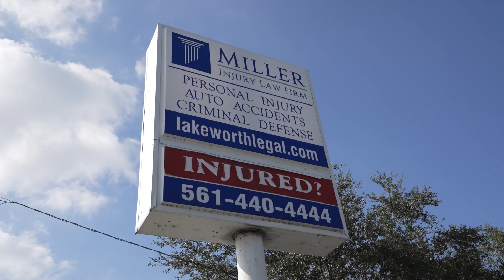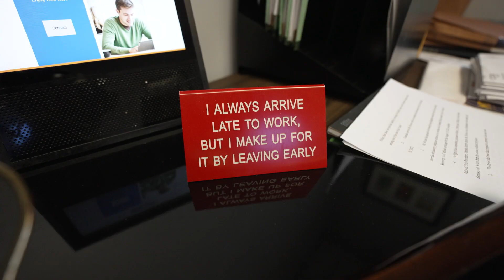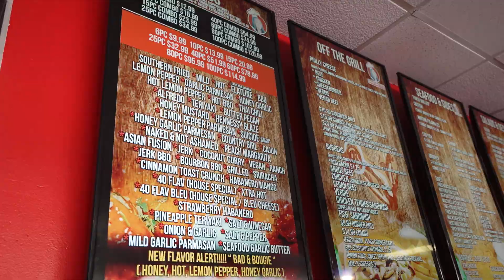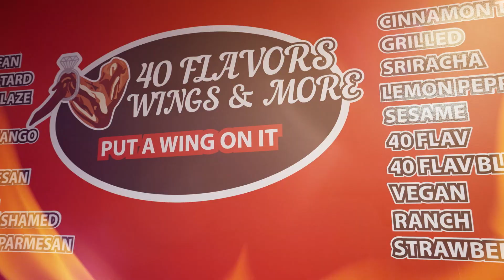Local Unlocked: Legally Spicy with Sam Miller : (Lake Worth Florida)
in this episode: Your favorite host Chris with Jon M/z (as Always) behind the camera travel to Lake Worth Florida to visit Legal Eagle Sam Miller to find out about his law firm as they eat delicious wings and sip drinks out of pineapples by the beach. Tune in and find out if the sauce is legally good!